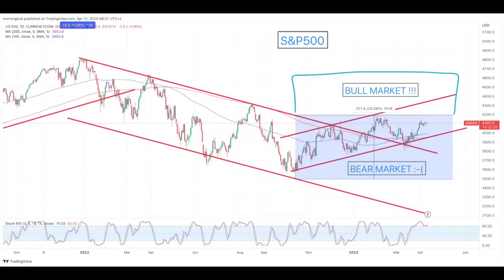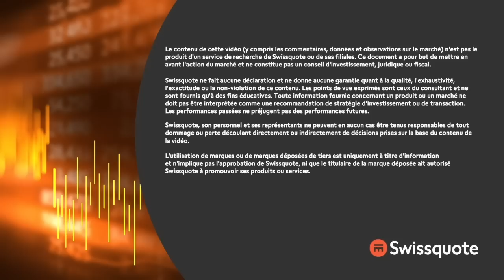La révolution couve (mais discrètement) | Morningbull : le réveil marchés | Swissquote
"Hier on a eu droit à notre journée d’introspection bi-mensuelle et au National qui a violemment remis le Conseil Fédéral en place. Mais sans déranger. Mais il faut surtout retenir que tout à l'heure, y aura le CPI. Et ça, ça peut nous changer la vie." - Thomas Veillet

0:00 Intro
1:10 À quelques heures de notre nouvelle vie
2:38 Ne gâchons pas le suspense
3:30 Je vous dispense des discours...
5:17 Trop de BEARS, Tue les Bears
5:57 SAUF QUE...
7:20 Conte de fées ou pas ?
7:53 Attentes tellllllement basses !
8:26 Au milieu de nulle part !
9:42 LA RÉVOLUTION EN SUISSE !!!